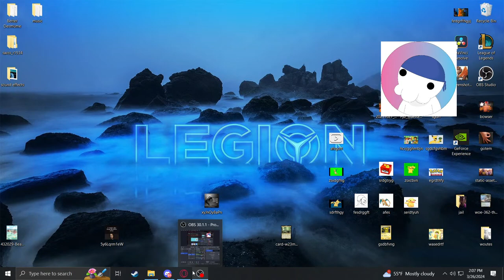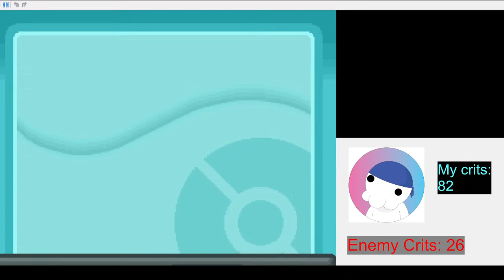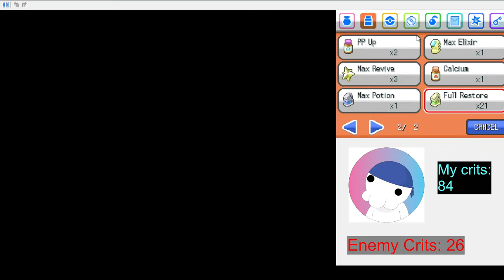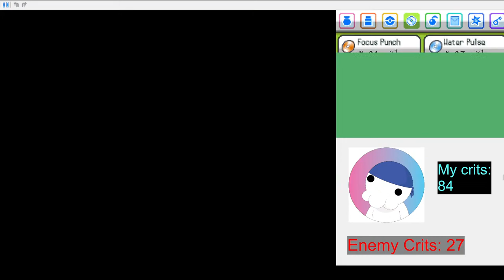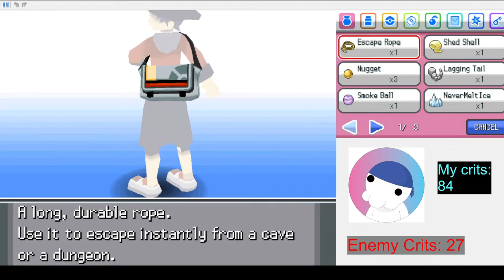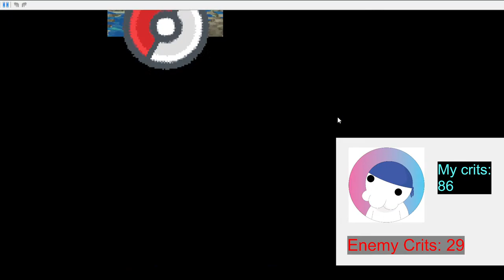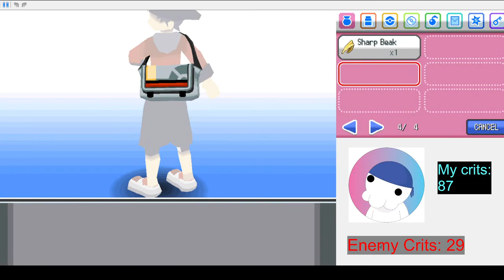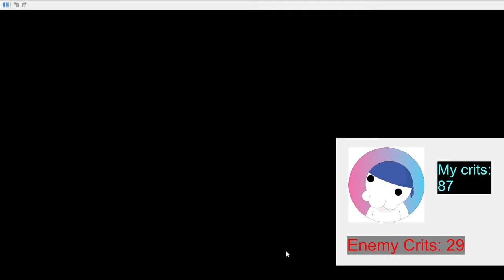Pokemon Soulsilver Randomizer Nuzlocke Stream #16